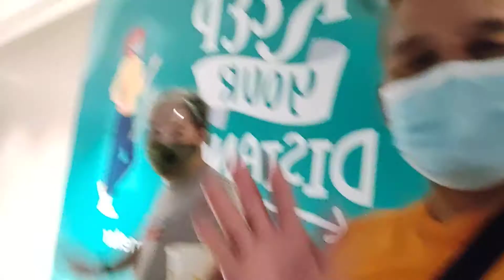Day 1 Walking Exercise Fitness Videos Dinalaw ko na rin ang aking partner sa kanyang work.